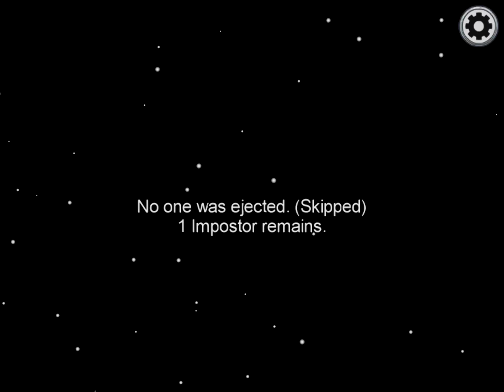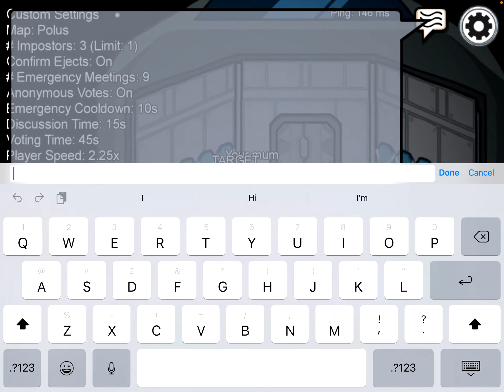Among us (666 imposter iq)👾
Hi,
Tiktok acc main :kaceyadusei
Tiktok acc gaming:kaceyxrblx
Tiktok acc spam:whoiskaceyaduseilma0